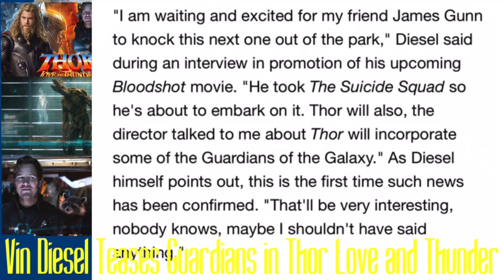BREAKING: Guardians of the Galaxy Will Appear In Thor Love and Thunder!